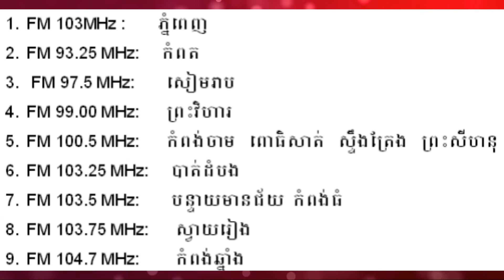Loy9 Radio Promo 69 - Just thinking in your head is called planning too?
Loy9 radio in the 69th week will discuss the topic "Just thinking in your head is called planning too?"

Catch our live call-in show every Sunday from 12 to 1 pm on FM 103 MHz if you are in Phnom Penh . And if you're based in other provinces, find out about Loy9 Radio's regional partner stations by checking our

Loy9 is an entertaining and inspiring mass media campaign on TV, radio and online, that any young Cambodian can take part in. Loy9 will continue its second season in 2013; and it is on radio every Sunday at 12 noon on FM 103 and its regional partner stations.